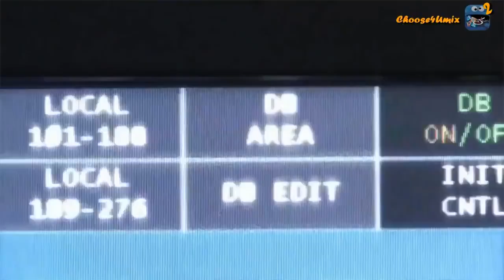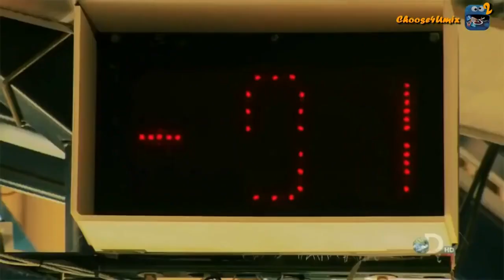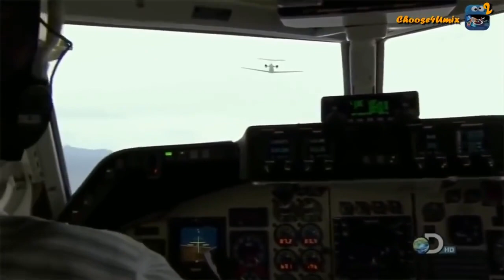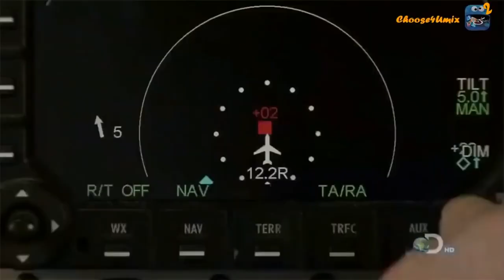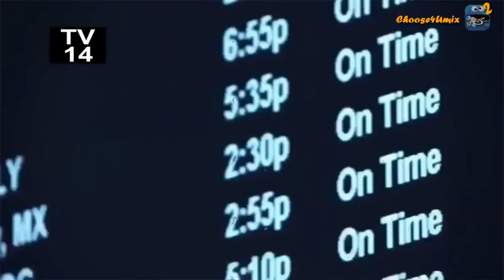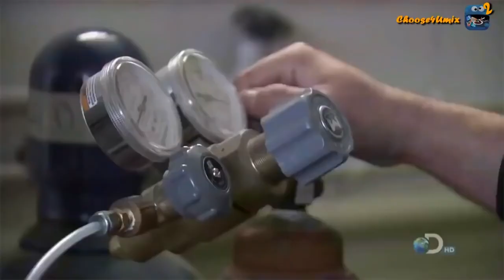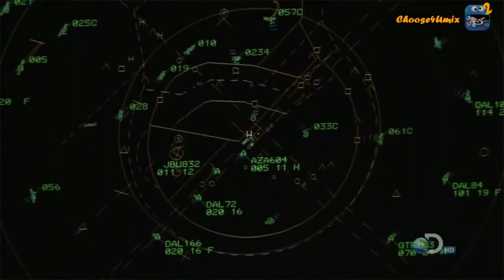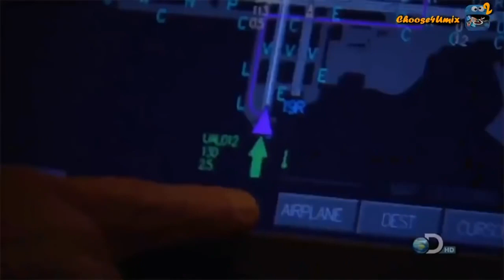Air crash investigation Avianca 052 Episode 24 National Geographic Documentary HD 2020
Avianca Flight 52 was a regularly scheduled flight from Bogotá to New York, via Medellín that crashed on January 25, 1990, at 21:34 (UTC−05:00). The Boeing 707 flying this route ran out of fuel after a failed attempt to land at John F. Kennedy International Airport (JFK), causing the aircraft to crash onto a hillside in the small village of Cove Neck, New York, on the north shore of Long Island. Eight of the nine crew members (including all three flight crew members) and 65 of the 149 passengers on board were killed. The National Transportation Safety Board (NTSB) determined that the crash occurred due to the flight crew failing to properly declare a fuel emergency, failure to use an airline operational control dispatch system, inadequate traffic flow management by the Federal Aviation Administration, and the lack of standardized understandable terminology for pilots and controllers for minimum and emergency fuel states.

Summary Fuel exhaustion
Site Cove Neck, New York
Aircraft type Boeing 707-321B
Operator Avianca
Registration HK-2016
Flight origin El Dorado International Airport
Stopover José María Córdova Int'l Airport
Destination John F. Kennedy Int'l Airport
Occupants 158
Passengers 149
Crew 9
Fatalities 73
Injuries 85
Survivors 85

лицензии Creative Commons «Attribution» («Атрибуция») 4.0 Всемирная.